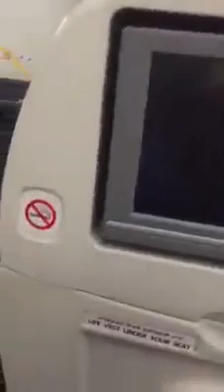Everyone wear Oxygen mask at aeroplane // Must watch this video//##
In a aeroplane everyone had wear Oxygen mask because of lack of oxygen.